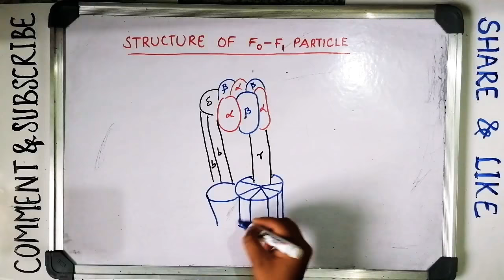Structure of f° - f1 particle/ ATPase/ mitochondria/ Sarada's Biology/ CSIR-NET LS JRF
Structure of the ATPase in mitochondrial membrane consists of -
HEAD
STALK &
BASE
They facilitate the formation of ATP.